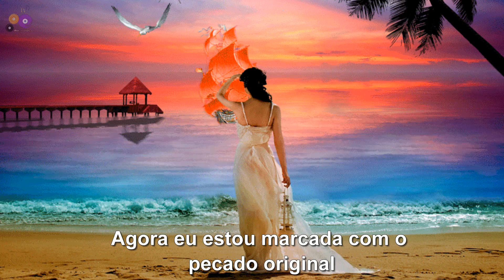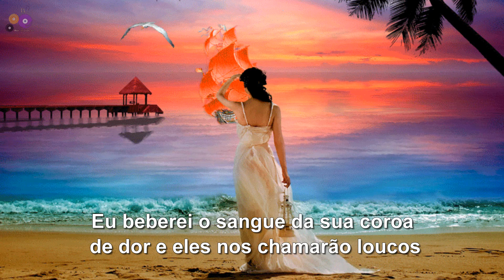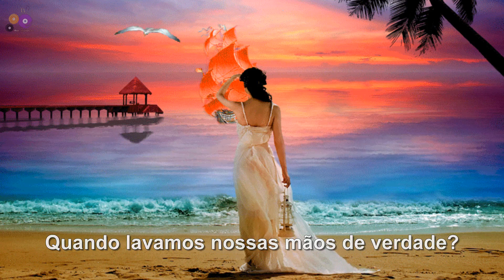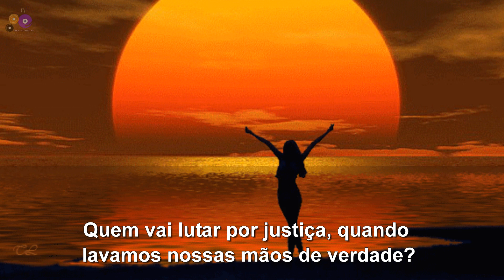INNOCENCE - Deborah Blando - (TRADUÇÃO)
Deborah Salvatrice Blando (Sant'Agata di Militello, 3 de março de 1969) é uma cantora, compositora e multi-instrumentista ítalo-brasileira e ucraniana-brasileira. Ela compõe e canta em Português, Italiano, Inglês e Francês. Reconhecida pelo tom suave, mas potente de sua voz, é recordista de vendas das trilhas sonoras de novelas, e é também conhecida por suas músicas altamente românticas, e mais recentemente pelas pop eletrônicas. É considerada uma das mais belas vozes da música contemporânea. Durante sua carreira, Blando participou da trilha sonora de mais de 20 novelas, além de gravar músicas para campanhas da Coca-Cola e filmes da Disney. Até 2002, a cantora havia vendido mais de seis milhões de álbuns. Blando é reconhecida como uma das poucas artistas brasileiras a conseguir sucesso internacional.

CONTEÚDO PROTEGIDO POR: ONErpm